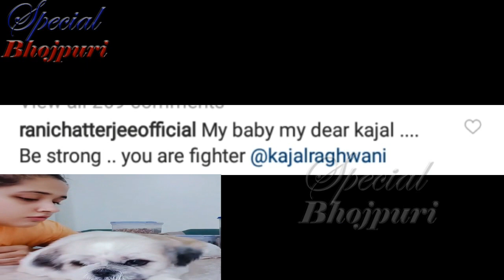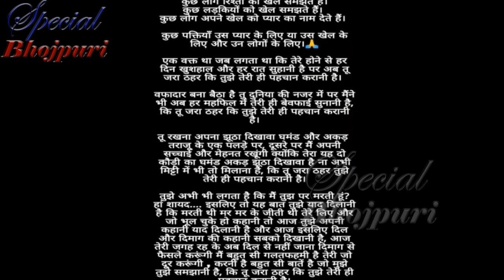क्या काजल राघवानी को मिला प्यार में धोखा...|| KAJALRAGHWANI